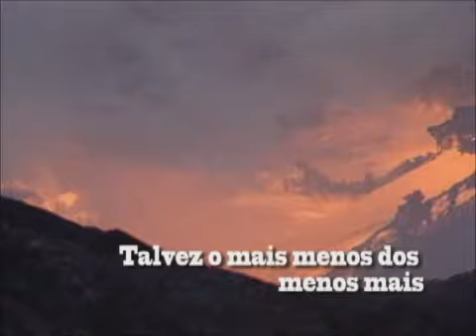Água mole em pedra dura, tanto bate até que fura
Uma análise sistêmica e opressiva sobre o verdadeiro eu diante de uma variedade infindável de absurdos comuns.